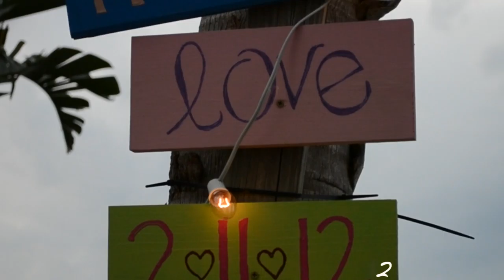Matt Ramker & Alexis Montemurro 2/11/12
My cousin Matts wedding, congratulations!